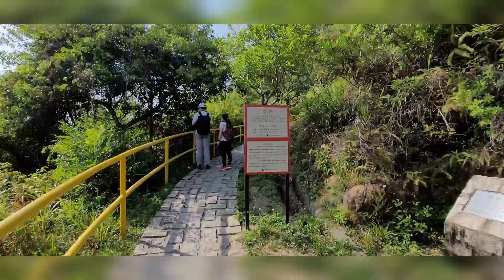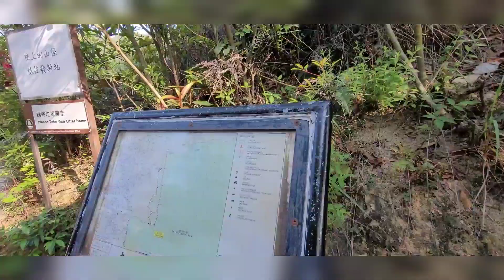山步行Ep.aK 九徑山#屯門